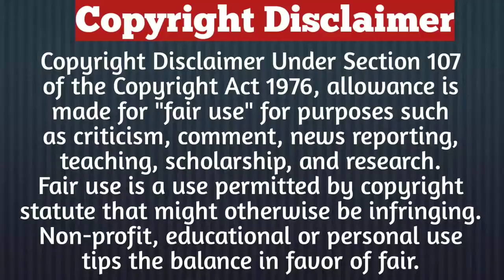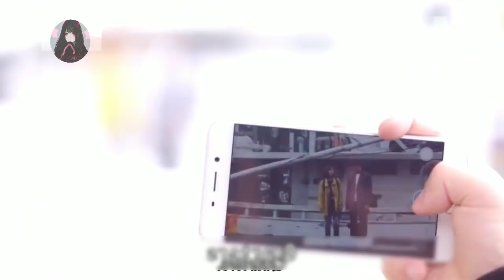Part-3/He Was Stopping Her Yet She Doesn't Listen/Explained In Hindi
Description